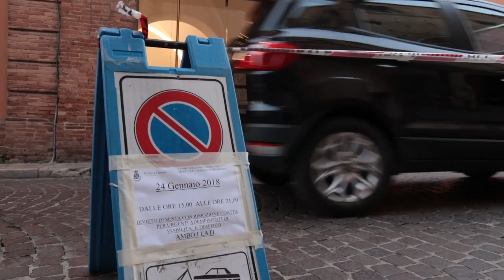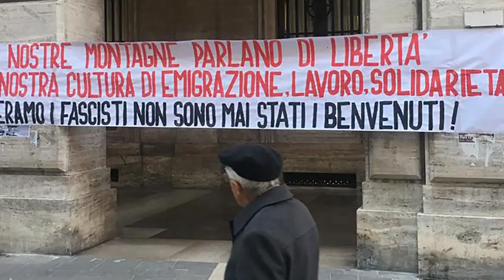Teramo. Nessuno scontro tra rossi e neri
Oltre 60 tra poliziotti e carabinieri hanno blindato ieri sera il centro storico di Teramo per l'arrivo di attivisti di CasaPound che hanno raccolto le firme per la presentazione delle liste alle prossime politiche. Si è temuto lo scontro con un gruppo antifascista ma, per fortuna, tutto è filato liscio.